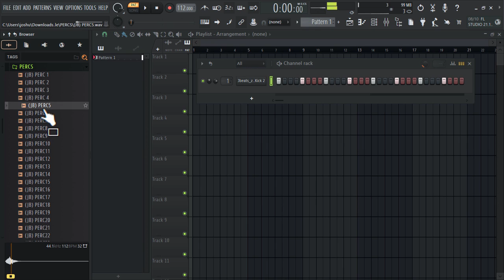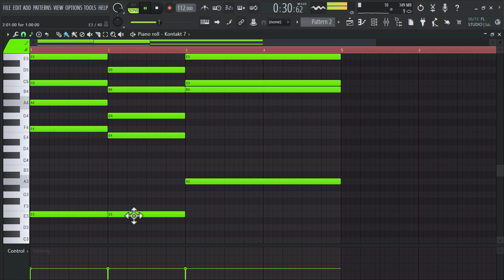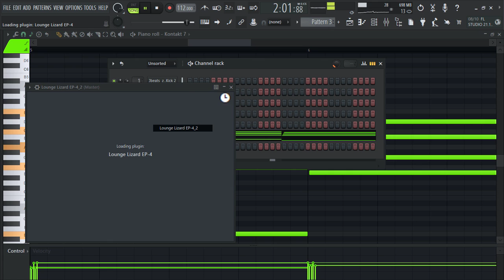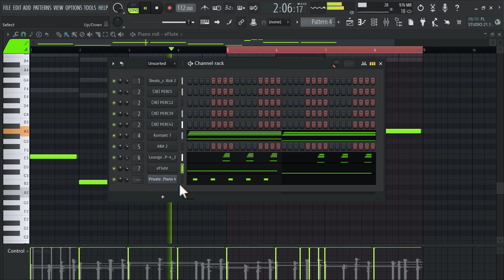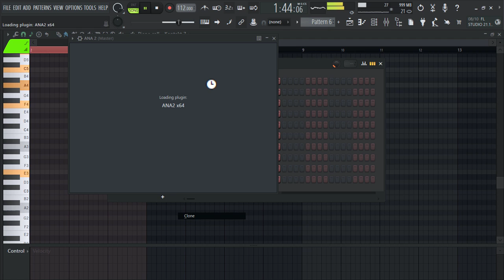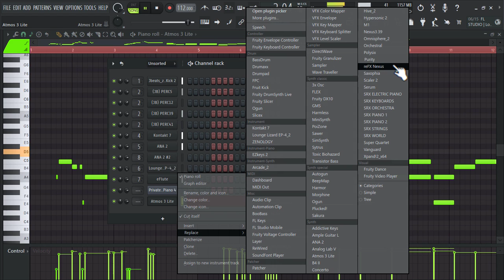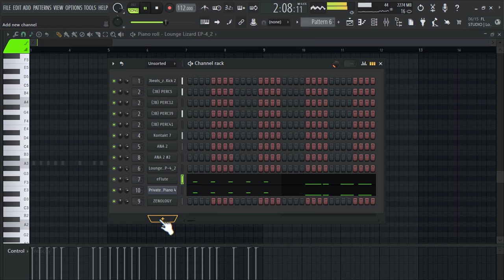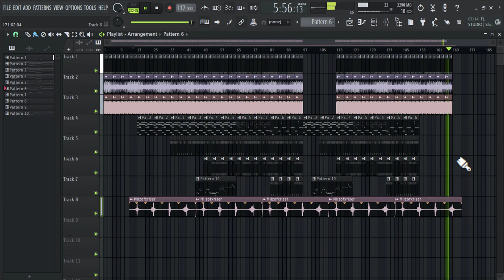How To Make A Soulful Amapiano In Fl Studio 2023 | Private School Piano Session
🔴Learn how to Create Amapiano In FL Studio 21. This tutorial will teach you how to create beats like kabza de small, mick man, kelvin momo & mas musiq in FL Studio 21 🪘🔥

⚡Danko!!! ROAD TO 25K sub ❤❤❤